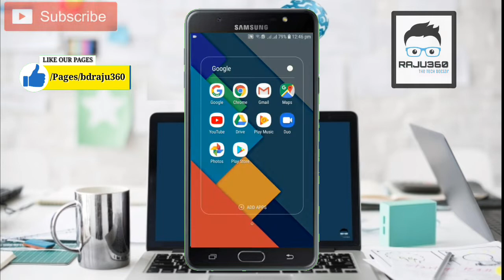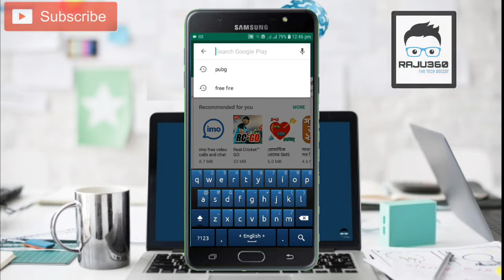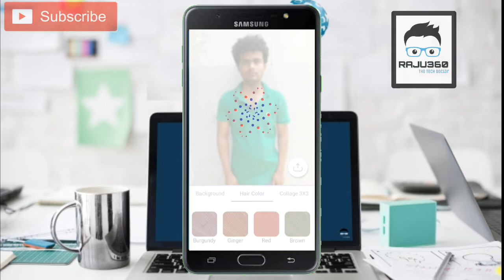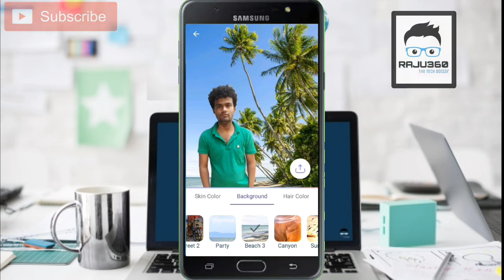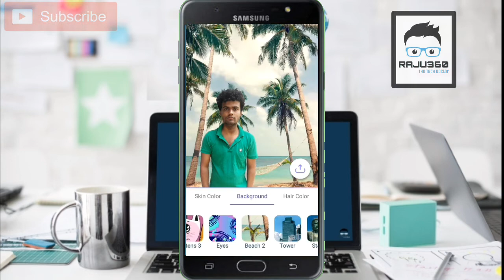ছবির পেছনের ব্যাকগ্রাউন্ড পরিবর্তন করে নিজের পছন্দের ছবি বসিয়ে দিন | How to change photo background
এক ক্লিকে যেকোন ছবির ব্যাকগ্রাউন্ড রিমুভ করুন।Removing_image background with one click